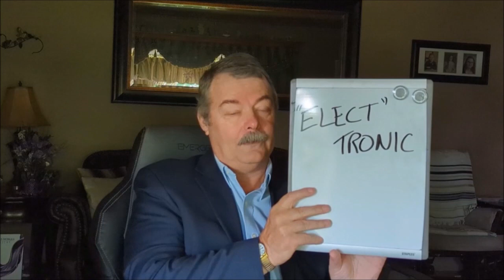This Changes Everything S2 Ep 23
A Rebroadcast of Season 1 Ep43